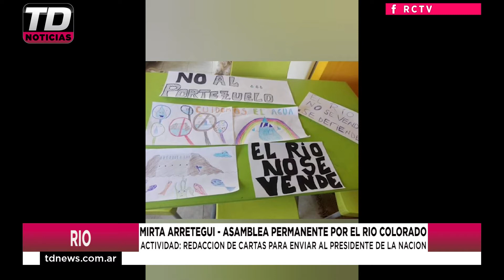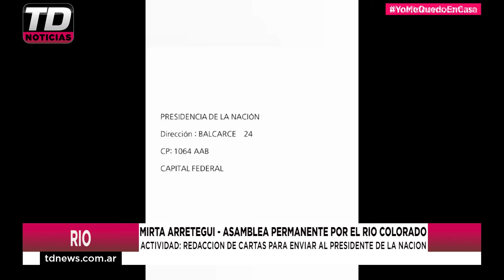MIRTA ARRETEGUI REDACCION DE CARTAS AL PRESIDENTE DE LA NACION 07 09 20